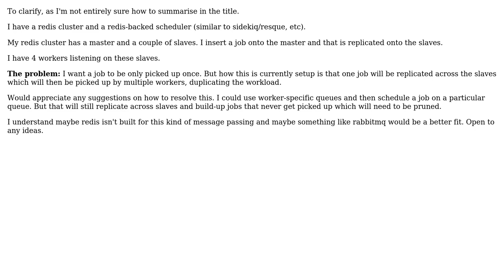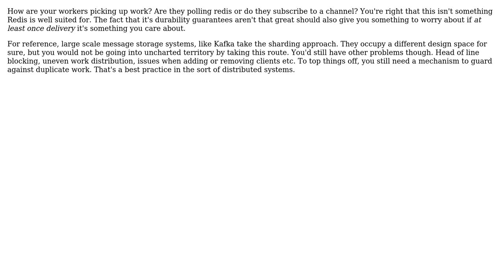Software Engineering: How to architect master/slave store/messages and de-duplication?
With thanks & praise to God, and with thanks to the many people who have made this project possible! | Content (except music & images) licensed under CC BY-SA | Music | Images & others | With thanks to user Horia Coman user Damien Roche and the Stack Exchange Network Trademarks are property of their respective owners. You are responsible for your own actions.